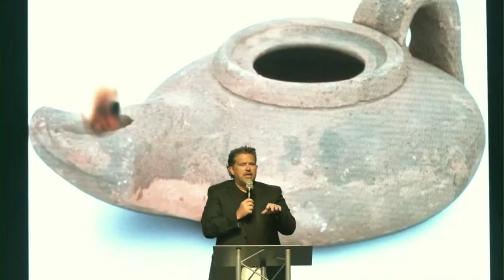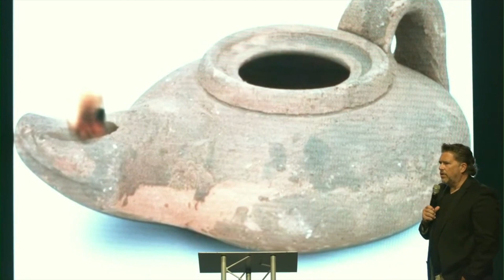A brighter light | Pastor Phillip Maxwell | New Life Church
Be sure to check out Pastor Bryan Matthews’ book:

HAVING DONE ALL, STAND

If you would like to learn more about the Holy Spirit, be sure to check out Pastor Rhonda Matthews’ book:

THE PERSON OF THE HOLY SPIRIT

Download the ShelbyNext Giving app for easy giving.